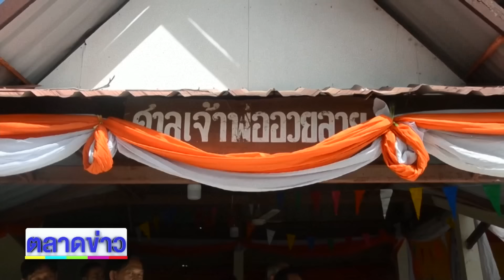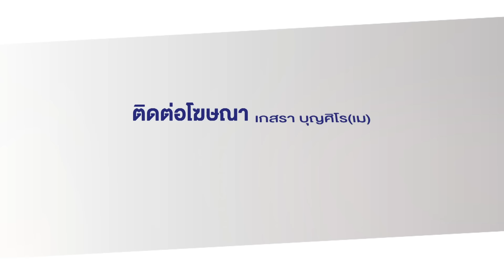กระบะลื่นน้ำฝน ชนกำแพงร้านพัง l ตลาดข่าว - ข่าวเช้าเวิร์คพอยท์ l 27 มิ.ย.67